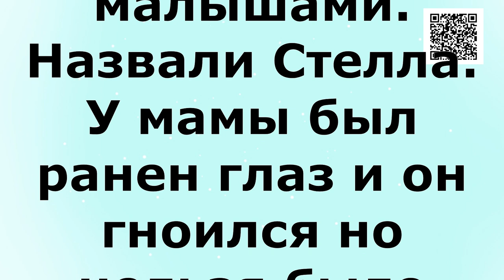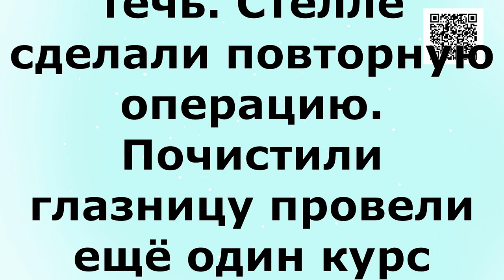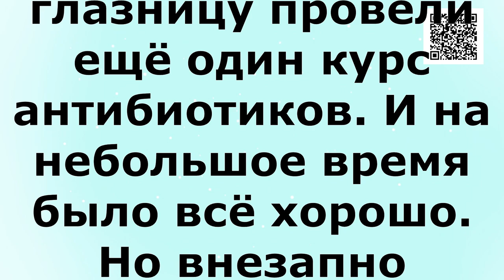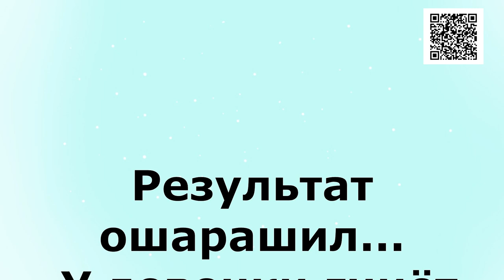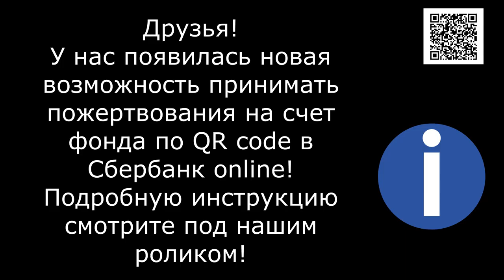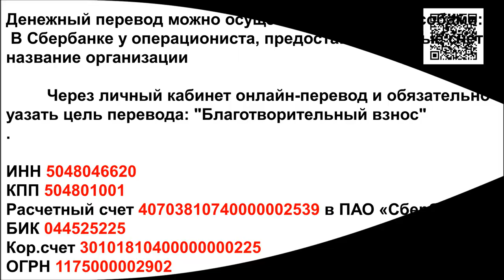Результат ошарашил/The result is staggering.